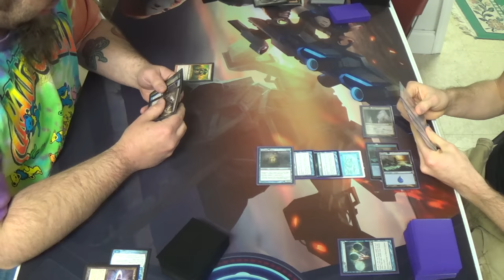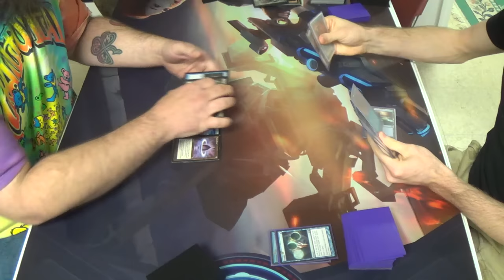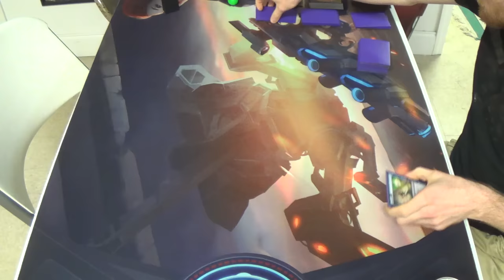Legacy Magic — Oops, All Spells vs. Mono Blue Hexproof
This was my attempt to convert my Mono Blue Bogles deck in Modern over to Legacy.

Artifact (1)
1 Umezawa's Jitte
Creatures (10)
4 Invisible Stalker
4 Slippery Bogle
2 True-Name Nemesis
Enchantments (13)
4 Curiosity
1 Sigil of Sleep
4 Spectral Flight
4 Unstable Mutation
Instants (13)
4 Brainstorm
4 Counterspell
4 Force of Will
1 Spell Pierce
Sorceries (3)
2 Gitaxian Probe
1 Ponder
Lands
4 Cathedral of War
10 Islands
4 Misty Rainforest
2 Polluted Delta
Sideboard (15)
1 Chill
1 Grafdigger's Cage
1 Hydroblast
1 Piracy Charm
1 Pithing Needle
2 Ravenous Trap
1 Sigil of Sleep
1 Spell Pierce
2 Spell Snare
1 Stifle
2 Submerge
1 Sword of Feast and Famine

Thanks to our patrons:
BasicSwamp
Vladictus
Zeroix7